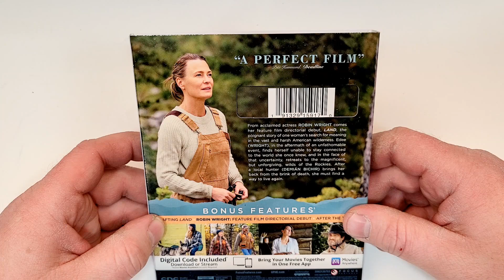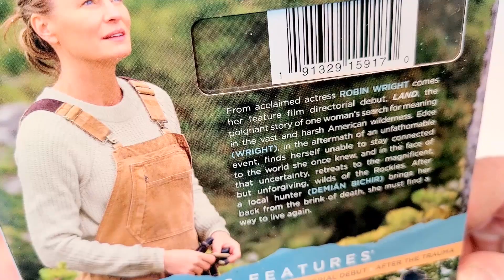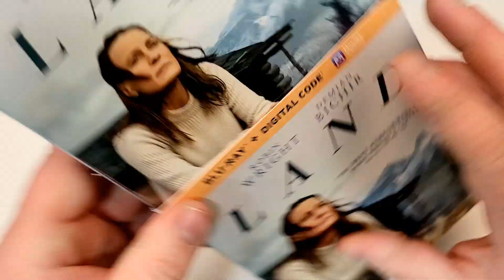Land Blu-Ray Unboxing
Land was provided to me for review by Universal Pictures Home Entertainment
GOALS

Storage
M.2 NVMe SSD

- Land (2021)(Universal Pictures)
Drama
BMR
Rated PG-13
Run-Time 1H 29M
Rating 6.6/10
Bob’s Rating /5
Director Robin Wright
Stars Robin Wright, Demian Bichir, Sarah Dawn Pledge, Kim Dickens, Warren Christie, Finlay Wojtak-Hissong, Brad Leland, Jordan Bullchild, Dave Trimble, Rikki-Lynn Ward, Mia McDonald, Barb MItchell, Dennis Corrie, Valerie Planche, Laura Yenga